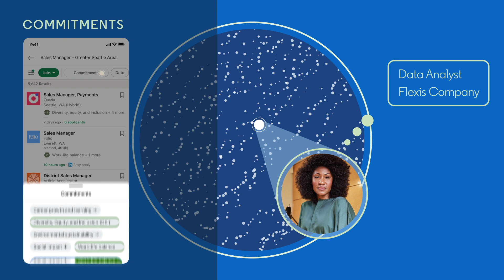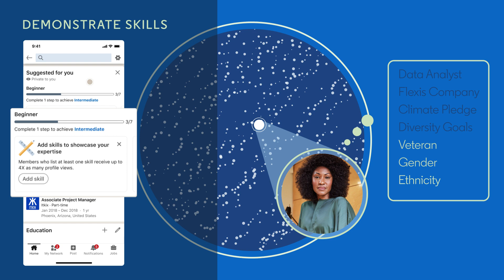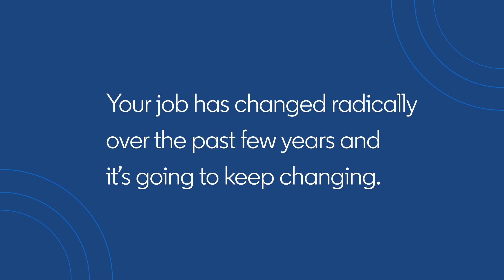LinkedIn End-Of-Year Keynote Video